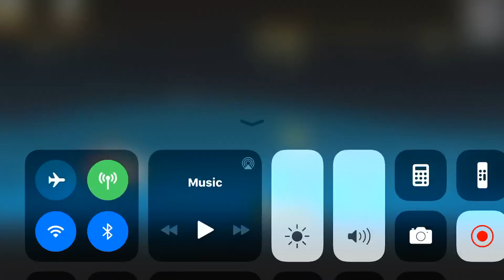November 29, 2019